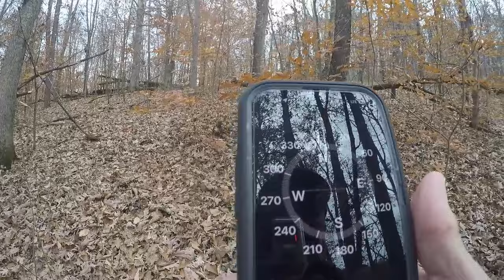( Salt Fork State Park ) The search for the Grassman / Bigfoot - PT.1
RAW FOOTAGE of the search for the GrassMan / Big Foot at salt fork State Park in Ohio does a Bigfoot / grassman really exist here? Part 1 of 2

🔔 🆂🆄🅱🆂🅲🆁🅸🅱🅴 🔔To Never Miss A Video & Join The Live Chat To Help Us on The Day and Night Hunts.
To Donate you can Now use PayPal Thank You For The Help!
All Pictures / Thermal images and evidence we found on the hunt will be up on Facebook Chatroom.  again thank you for watching and Post Your Time Stamps In The Comment section below, Also Hit the Like and Subscribe button if you haven't yet and We will see you on the next hunt !